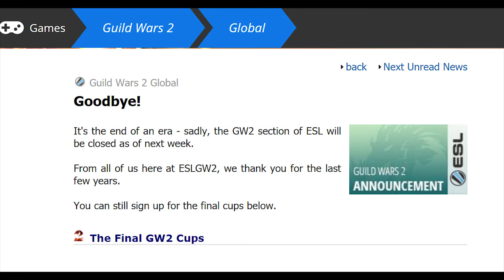ESL drops GW2 and plans for the near future